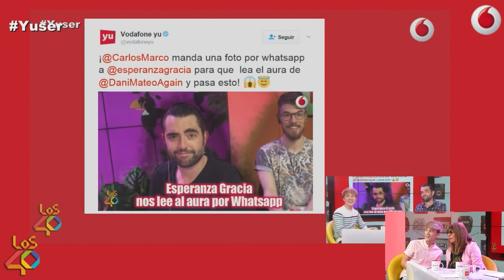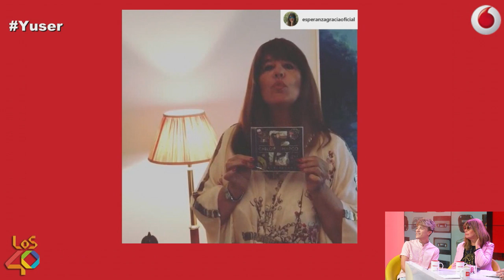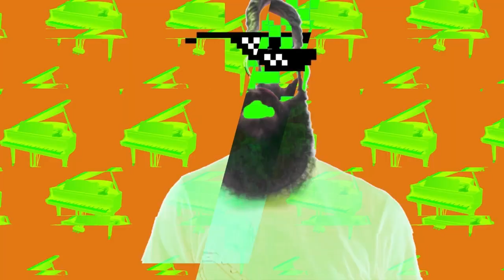Esperanza Gracia y Carlos Marco confiesan su amor cósmico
Carlos Marco ha traído a... ¡Esperanza Gracia!